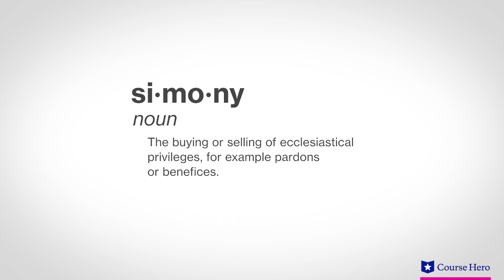Dante's Inferno | Canto 19 Summary & Analysis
Summarize videos instantly with our Course Assistant plugin, and enjoy AI-generated quizzes Dante's Inferno summary in under five minutes!  Dante Alighieri's epic poem Inferno, the first part of Dante's Divine Comedy, is the classic Italian book about the nine circles of hell.  This video gives an in-depth summary and analysis of Canto 19 of Dante Alighieri's epic poem Inferno.

Download the free study guide and infographic for Dante Alighieri's epic poem Inferno